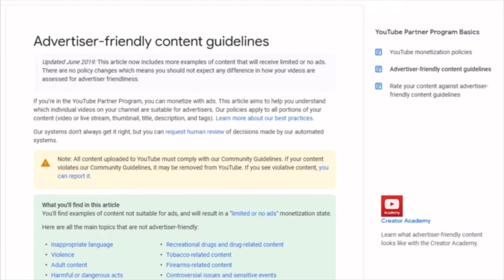Anadrol ( Oxymethalone ) Fully Explained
Had to make a video for you guys discussing A bit on Anadrol 50 . Huge review for such a notorious famous androgen. As you guys know from all the intros this video is made for entertainment and educational purposes only. My only intent is help you guys understand the research and information behind this powerful compounds. How ever you intend to look at it, anabolics are a part of the sport of bodybuilding. We must better understand them in order to be safe. —- love all of you and I encourage you all to look out for you well being and take care of your health!! - JerseyFlex